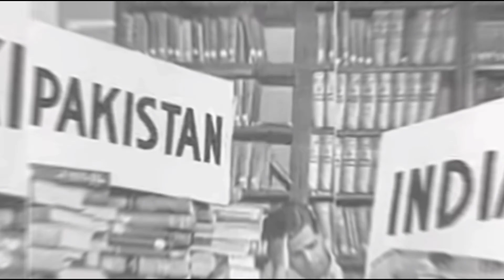60 और 70 के दशक में आते हैं पुलिस के रोल में अपनी एक अलग पहचान बनाने वाले इस्तेखार की अनसुनी बातें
Title - Iftikhar Biography Unknown Facts.

Friends, we cannot guess how many actors played the role of police officers in the Bollywood film industry, but we do know that even today, if someone is recognized as the Permanent Police Commissioner of Hindi films So he is the only and only popular actor "Iftekhar", who may be away from this world today, but his character as a police officer was such a shadow that every real police inspector did not back down from saluting him. .

That is why even today everyone knows about Iftekhar well, but friends tell you for your information that even today, you are unaware of many such things related to Iftekhar's life, knowing that you will also be surprised .

 So that's why in this video of ours today, we are going to introduce you to similar unheard things related to the life of Iftekhar, the police officer of Hindi films, so what is the time to know about some unheard things related to Iftekhar's life!

number 1 .

 Ikhtiar, a versatile actor who made his mark as a Permanent Police Commissioner in the Hindi film world, was born on 22 February 1920 in Jalandhar, Punjab, British India, from where he completed his entire studies.  He was the eldest of his 4 brothers and one sister, whose full name was Syedna Iftikhar Ahmed Sharif!

number 2 .

 Very few people know that Iftekar, who has established his name in the history of Indian film industry, wanted to become a painter and singer, not a film actor, who was very much influenced by the famous singer Kundanlal Sehgal, as well as being a painter  A diploma of painting was also obtained from Lucknow College of Art to fulfill the dream!

No. 3 .

 The passion to become a famous singer had impressed Iftekar so much that he also traveled to Kolkata to be a part of a program organized by composer Kamal Dasgupta in his 20s, at that time Kamal Das Gupta HMV Company  Were employed in

Number 4 .

 You will be surprised to know that Iftekhar loved to live in Kolkata, but the riots during the Partition of India at that time forced him to leave Kolkata, due to which he had to settle with his entire family in Bombay.  !

Number 5 .

 Let me tell you that Iftekhar was not only famous for his style of speaking but also his personality was very amazing and for this reason Dasgupta was so impressed with Iftikhar's personality that he recommended Iftikhar's name for MP Productions as an actor.  Till it was done

Number 6 .

 It was because of Dasgupta's favorite that Iftekhar got the opportunity to act completely out of his choice ie painting and singing, who started his acting career in the 1944 film "Takrar", but in this first film  Nothing special was noted!

Number 7 .

 But Iftekhar had a chance to work in the Bombay Talkies film "Muqaddar" again after a few years of his first film Taktar and his character was also very well liked in this film as well.  I also met Kumar

Number 8 .

 For your information, let me tell you that Iftekhar, who has entertained everyone very hard with his strict style as a police officer in films, worked in more than 400 films in his career, in which his role was mostly seen as a police officer.  Which includes many super duper hit movies like "Wall" "Chained" "Sholay" "Agent Vinod" and "Ittefaq"!

number nine.

  Rich Iftekhar, a versatile genius, has been one of the actors in the film industry who once won a lot of audience from police inspector, police commissioner, and court room judge, as well as many other roles such as uncle, and father, where he "  Dewar "The character who reprimanded actor Amitabh Bachchan in the film is still alive in people's hearts!  He continued his career from the 40s to the 90s, in which he worked in Hindi films as well as Hollywood films and till his last breath the film industry was awarded the super duper hit films, whose last film came in the year 1993  Kalakot was a movie in which he was seen in the role of Professor Khurana ...!

Number 10 .

  Let me tell you that Iftekhar, an actor who made his memorable identity as a Permanent Police Commissioner in Bollywood, was in his last days, suffering a major illness like diabetes, due to which he breathed his last in Mumbai at the age of 75,  But even though it may not be among us at the moment, every character played by them remains intact in the hearts of the audience, which cannot be forgotten even by want!

 So friends, what would you like to say